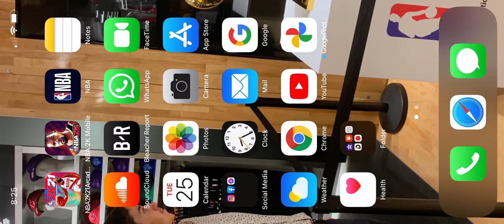NBA 2K21 mobile on iPhone 12 Pro Max: nets vs celtics